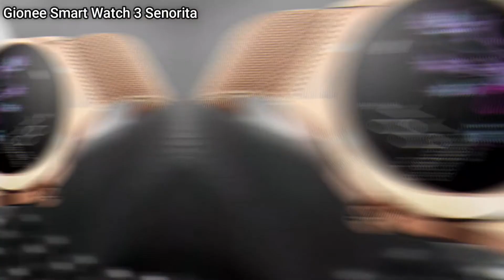Gionee Smart Watch : Gionee Smart Watch 3 Senorita ll Gionee Smart Watch 4 ll Gionee Smart Watch 5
Hey Freinds, I hope you are doing good
"Gionee Smart Watch 3 Senorita" , Gionee Smart Watch 4 aur "Gionee Smart Watch 5 launch ho chuka hai india main -Date-24-june-2020/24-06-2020
"Gionee Smart Watch 3 senorita" , "Gionee Smart watch 4" & "Gionee Smart Watch 5" ki specs & feature ki bareme iss video main explain kiya hai.
umid hai video apko pasand ayega.